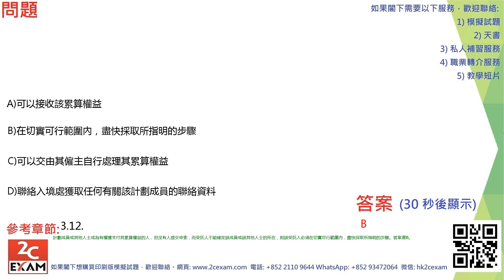QID372 強制性公積金計劃考試模擬試題 MPFE Past Paper